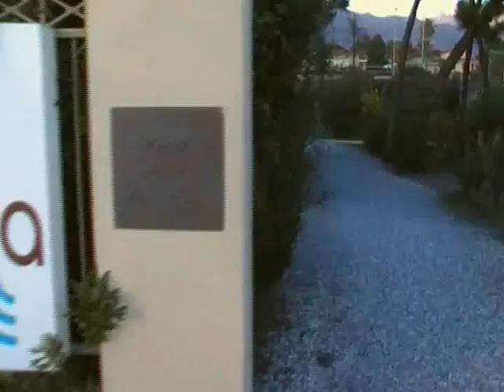Parco Undulna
Parco pubblico Undulna